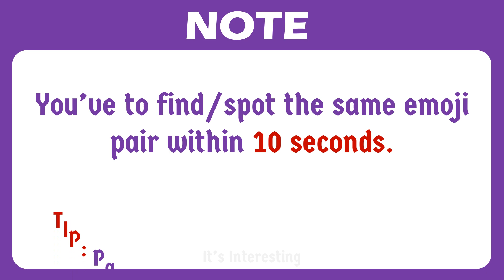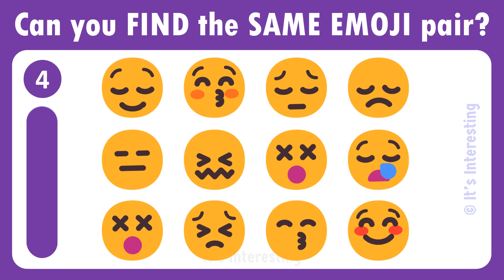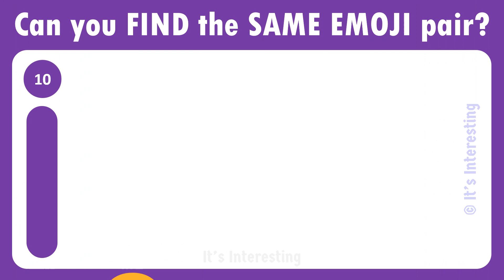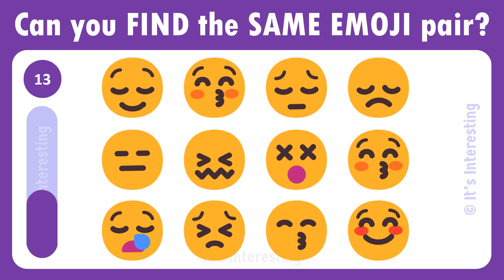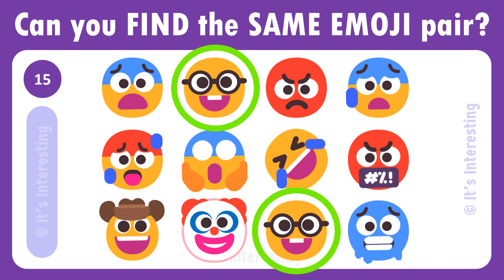Try to Find the Emoji Challenge Hard 🔥Find the two same emoji | Try to find the same 2 Emoji #3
How good are your eyes? 👀 Try to find the same 2 Emoji. Find the two same emoji. Try to Find the emoji Challenge Hard
This ultimate Find the emoji challenge quiz game titled 'Try to Find the emoji Challenge Hard' is an Easy to Hard level emoji quiz challenge video where you've to try to find the same 2 emoji from these puzzles. It contains 15 puzzles to find the same 2 emoji pair. You will have 10 seconds to spot or find the two same emoji for each puzzle. Play 'Try to find the emoji challenge Hard' with friends and have fun.
Spot the emoji pair Easy Medium Hard | Emoji quiz for kids | Find the odd one out Emoji Quiz Easy, Medium, Hard | Spot the odd emoji out

HOW GOOD ARE YOUR EYES? Can you find the emoji pair? Try to Find the same 2 Emoji. In this fun spot the emoji hard challenge game, you'll have to figure out which two emoji are same.